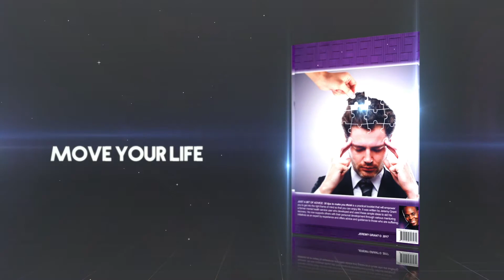Just a bit of advice: 30 tips to make you think (Advert)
JUST A BIT OF ADVICE: 30 tips to make you think is a practical booklet that will empower you to get into the right frame of mind so that you can enjoy life. It was written by Jeremy Grant a former mental health service user who developed and used these simple ideas to aid his recovery. He now supports others with their personal development through various mentoring initiatives as an expert by experience and offers advice and guidance to those who are suffering.

***Available at Lulu.com***

Audiobook version now available!!!

Available on Audible